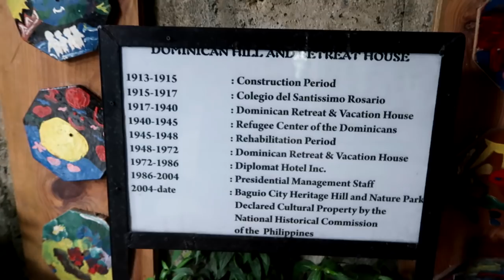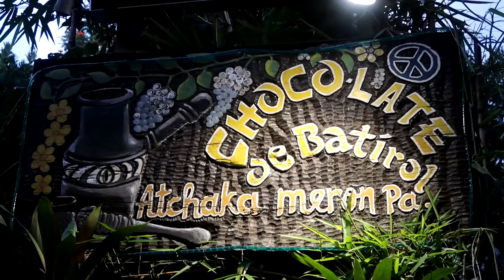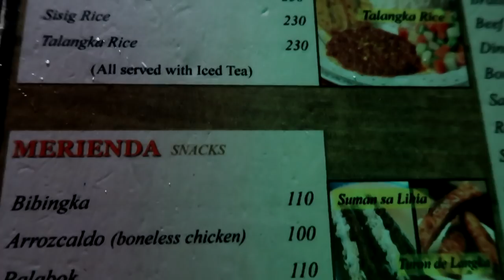MAY MULTO SA BAGUIO- NAKAKATAKOT SA DIPLOMAT HOTEL